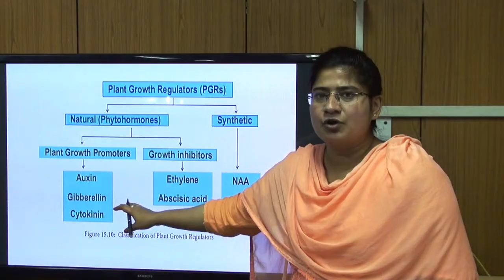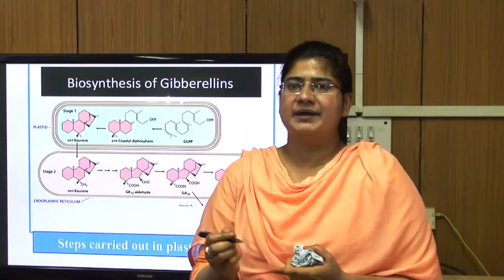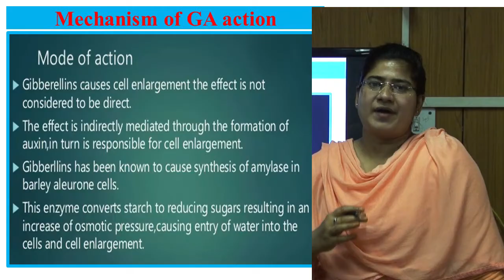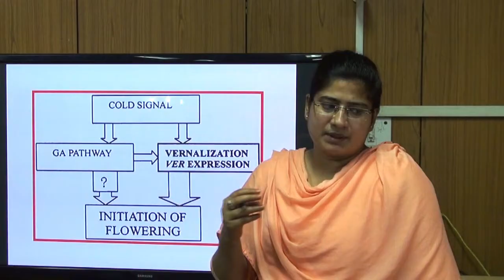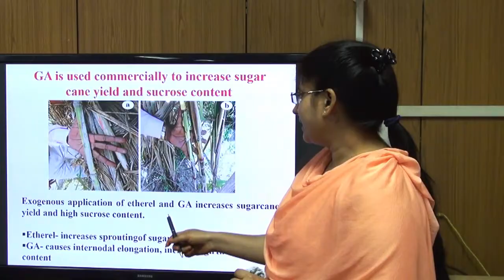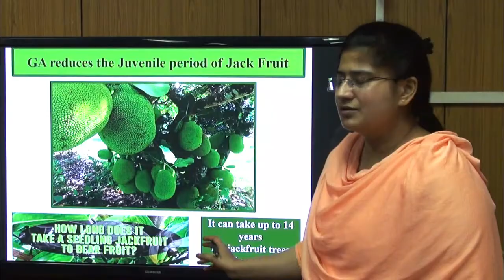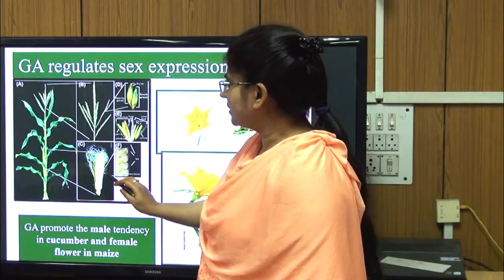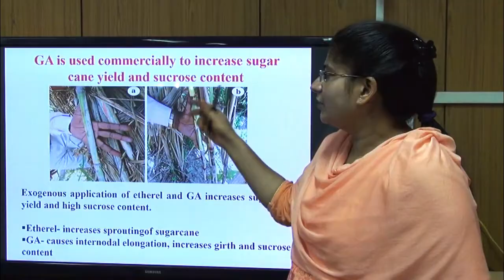GIBERELLINS BY DR. VARSA RANI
Topic: Giberllins
Course : Fundamentals of Crop Physiology
Lecturer: Dr. Varsa Rani
Semester: 2nd
Batch: 2019-20
We are thankful to followings :
Slideshare.net